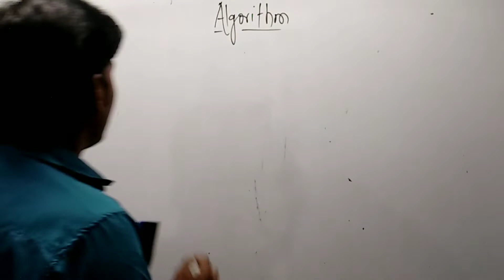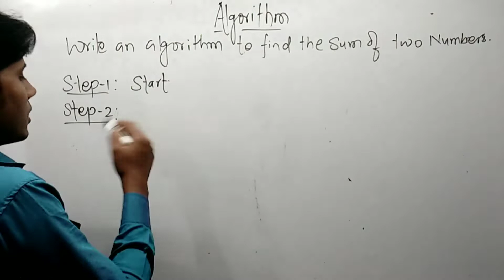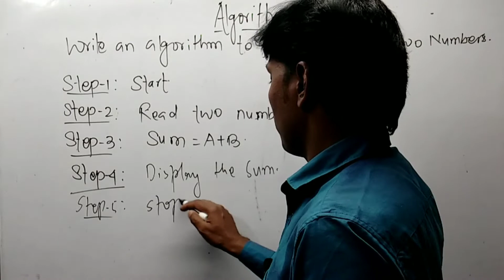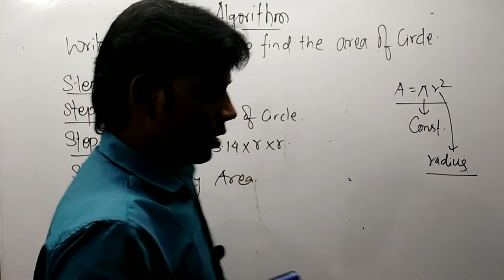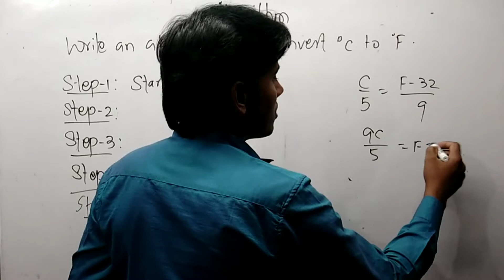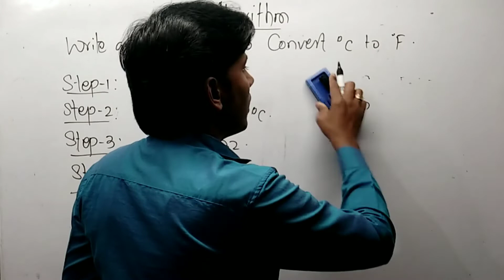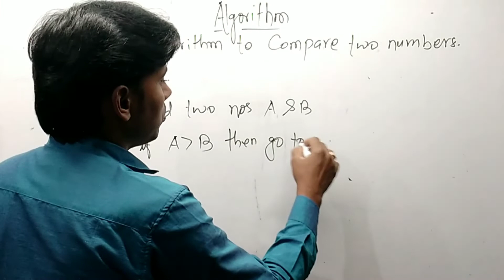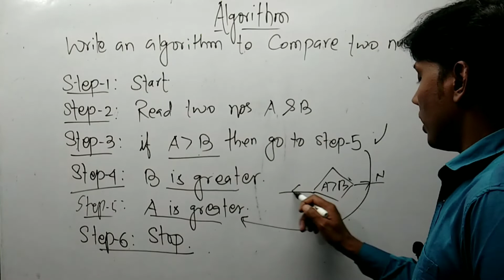Algorithm problems ll C language ll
Algorithm problems ll C language ll By: Alok Sir